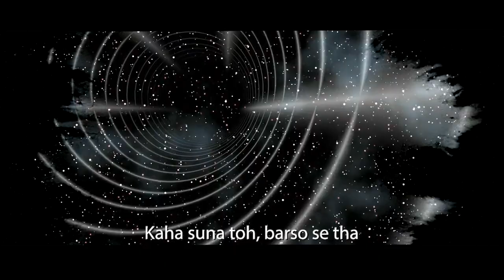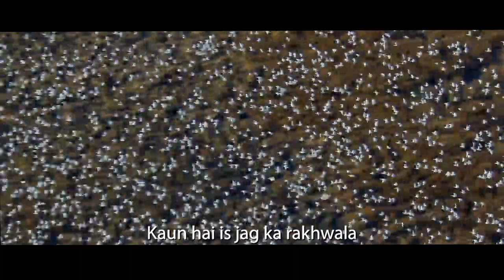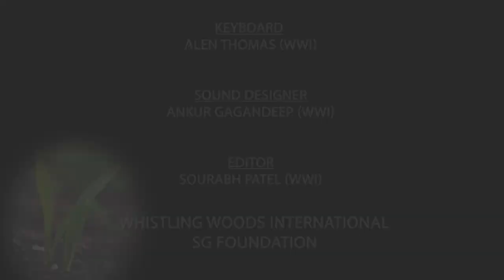Mother Nature | World Environment Day | Subhash Ghai | Whistling Woods International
World Environment Day, June 05, 2020.

It is the need of the hour to inspire our countrymen for a clean & green India and be aware of the consequences of tampering with Nature.

The student of Whistling Woods International School of Music like always, even under lockdown have composed and made this new and fresh music video on MOTHER NATURE.

Credits:
Singer : Shivahari Varma, Vaishnavi Sriram
Music & Lyrics : Mr. Subhash Ghai
Keyboard : Alen Thomas
Sound Designer : Ankur Gagandeep
Editor : Sourabh Patel